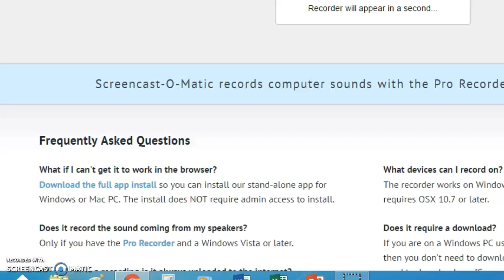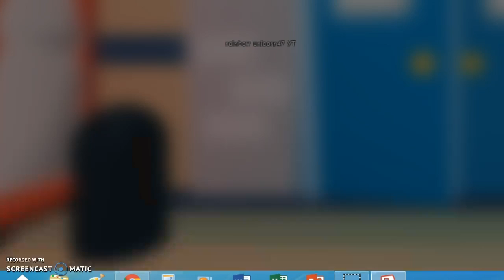S1 E3 having a baby